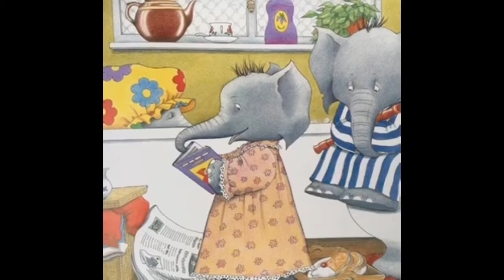Five Minutes' Peace - By Jill Murphy - Read by Mrs Everett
Five Minutes' Peace by Jill Murphy
Published by Walker Books and Penguin Books
Read By Mrs Everett

This is the story of Mrs Large the elephant – who just needs five minutes of peace and quiet away from her boisterous children! So, taking refuge in the bathroom, she fills herself a hot, foamy bubble bath and takes in a tray of her favourite breakfast and the morning paper. But there’s never a dull moment with the Larges, and it soon becomes clear that mum's quiet time is to be very short-lived!

Complete these activities:
- Create a story map to show the different events that take place then use this to retell the story to your family.
- Can you use some of these common nouns to make sentences of your own? (Bath-hat, towel, bath, bubbles, trunk, cup, bowl, cereal, egg, car, teddy, spoon ,cake, milk jug, marmalade and saucer.)
- Write a set of instructions on how to relax.

Answer these questions about Five Minutes' Peace:
What is all over the floor?
Why do you think Mrs Large is sneaking off?
What has the little elephant got on his head?
Do you think Mrs Large is happy that she is being followed? Why not?
What is Mrs Large doing in the bath?
How do you think Mrs Large feels about Lester playing his tune?
On page 9, where are all the children? How do you think Mrs Large feels?

About Jill:
Jill Murphy (born 5 July 1949) is an award-winning English writer and illustrator of children's books, best known for the Worst Witch novels and the "Large Family" picture books (which have sold over 5 million copies worldwide). Jill always knew she wanted to be an story-teller and has been called "one of the most engaging writers and illustrators for children in the land".